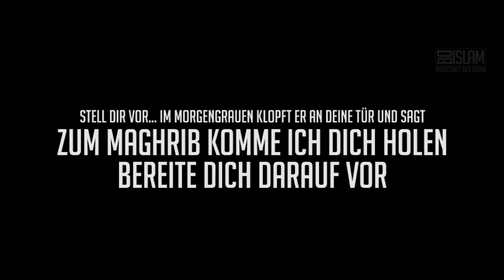Dein letzter Tag auf Erden ᴴᴰ┇Worte zum Nachdenken┇BDI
Stell dir vor, morgen ist dein letzter Tag auf dieser Erde. Wie würdest du ihn verbringen? Was würdest du tun?